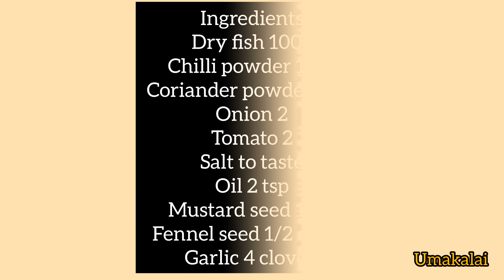How to make Dry Fish Fry | Neththili Karuvadu Thokku | Dry Fish Curry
Hello Viewers in this video we are going to see how to make neththili karuvadu thokku.
This is one of the best side dish for rice , rasam & Variety rice
You can make it easily
Try this Recipe at your home and share your valuable comments